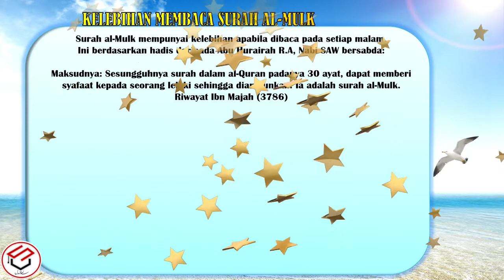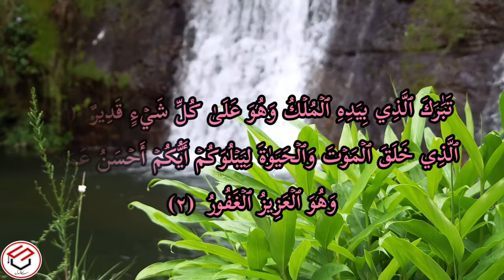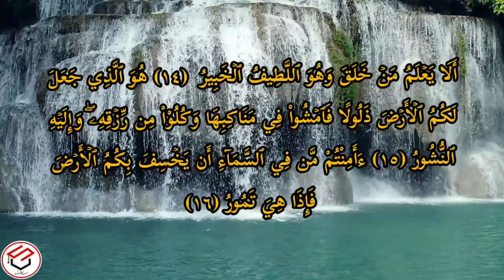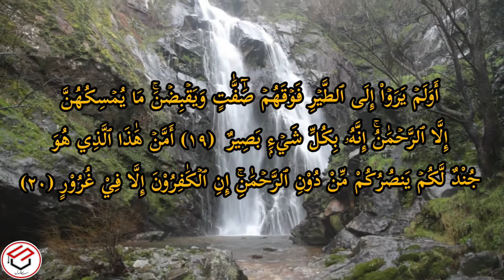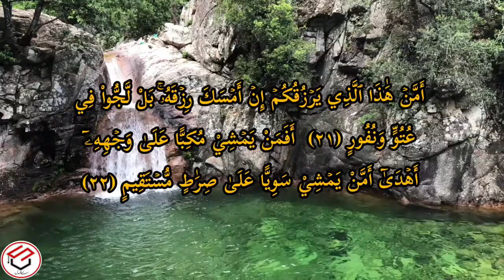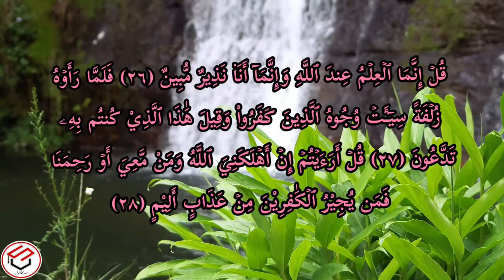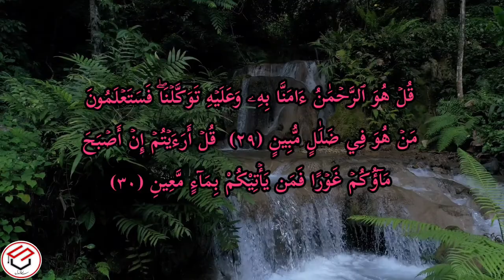SURAH AL MULK. PENYELAMAT DARI SIKSA KUBUR.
Surah al-Mulk mempunyai kelebihan apabila dibaca pada setiap malam. Ini berdasarkan hadis daripada Abu Hurairah R.A, Nabi SAW bersabda:

إِنَّ سُورَةً فِي الْقُرْآنِ ثَلاَثُونَ آيَةً شَفَعَتْ لِصَاحِبِهَا حَتَّى غُفِرَ لَهُ : تَبَارَكَ الَّذِي بِيَدِهِ الْمُلْكُ

Maksudnya: Sesungguhnya surah dalam al-Quran padanya 30 ayat, dapat memberi syafaat kepada seorang lelaki sehingga diampunkan. Ia adalah surah al-Mulk.

Riwayat Ibn Majah (3786)

Daripada Ibn Abbas R.Anhuma, beliau berkata, beberapa orang sahabat Nabi menggali tanah tanpa menyangka itu adalah kubur. Maka didapati padanya seorang lelaki yang membaca Surah al-Mulk hingga tamat. Lantas beliau menemui Nabi SAW lalu berkata:

يَا رَسُولَ اللهِ إِنِّي ضَرَبْتُ خِبَائِي عَلَى قَبْرٍ وَأَنَا لاَ أَحْسِبُ أَنَّهُ قَبْرٌ ، فَإِذَا فِيهِ إِنْسَانٌ يَقْرَأُ سُورَةَ تَبَارَكَ الْمُلْكِ حَتَّى خَتَمَهَا. فَقَالَ رَسُولُ اللهِ صَلَّى اللَّهُ عَلَيْهِ وَسَلَّمَ : هِيَ الْمَانِعَةُ ، هِيَ الْمُنْجِيَةُ ، تُنْجِيهِ مِنْ عَذَابِ القَبْرِ.

Maksudnya: Ya Rasulullah, sesungguhnya aku menggali tanah tanpa aku menyangka itu adalah kubur, dan aku dapati seorang lelaki membaca surah al-Mulk sehingga khatam. Maka jawab Baginda SAW, surah tersebut adalah penegah, penyelamat yang menyelamatkan tuannya daripada azab kubur.

Riwayat al-Tirmizi (2890)

Syeikh al-Mubarakfuri berkata: Maksud al-mani’ah (المانعة) adalah menegah dan menyelamatkan daripda azab kubur atau sebarang maksiat yang mewajibkan hukuman azab kubur. Sedangkan yang menyelamatkan pula boleh jadi sebagai penguat kepada ucapan mani’ah (المانعة) atau ia juga sebagai menafsirkan. Dengan sebab itu ucapan selepas itu Rasulullah SAW menyebut sebagai penyelamat daripada azab kubur. (Lihat Tuhfah al-Ahwazi, 8/200)

HADIS KELEBIHAN SURAH AL MULK

1. Ada suatu surah dalam Al Quran yang terdiri dari tiga puluh ayat dan dapat memberi syafa’at bagi yang membacanya, sehingga dia diampuni, yaitu: surah Al Mulk. (HR. Tirmidzi, Abu Daud, Ibnu Majah dan Ahmad)

2. Surah Al Mulk adalah penghalang dan penyelamat yang menyelamatkan pembacanya dari seksa kubur. (HR. Tirmidzi)

3. Dahulu Nabi tidak tidur malam sebelum baginda SAW membaca surah As Sajdah dan surah Al Mulk. (HR. Tirmidzi)

4. Barangsiapa membaca surah Al Mulk setiap malam, maka Allah akan menghalanginya dari seksa kubur. Para sahabat di masa Rasulullah SAW menamakan surat tersebut “Al Mani’ah” (penghalang dari siksa kubur). (HR. An Nasai)